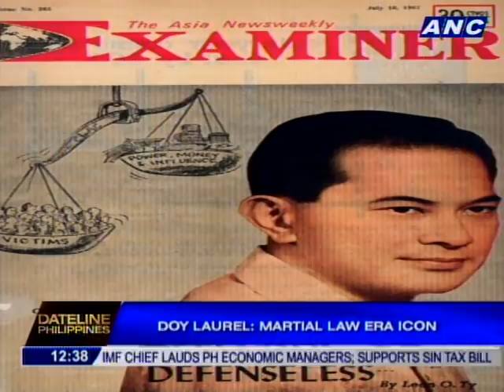Doy Laurel Museum honors legacy of late senator and democracy leader